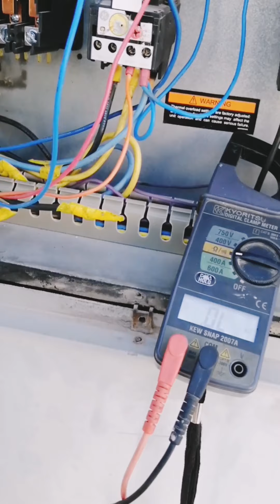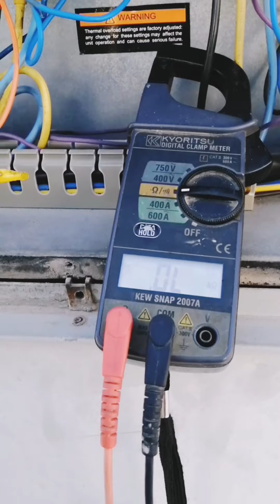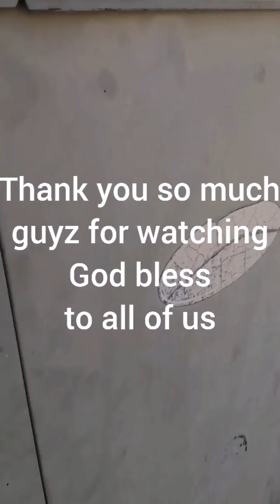How to troubleshoot package air-condition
Main problem compressor no continuety.
Contactor not working properly.
Contactor changed